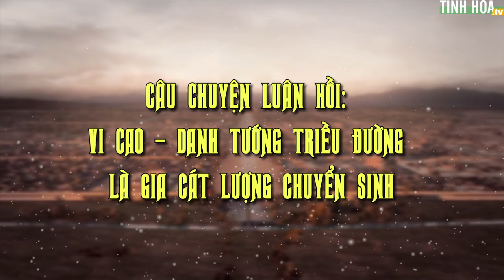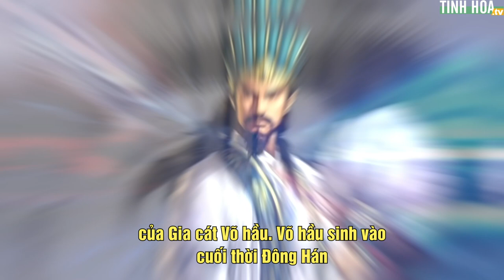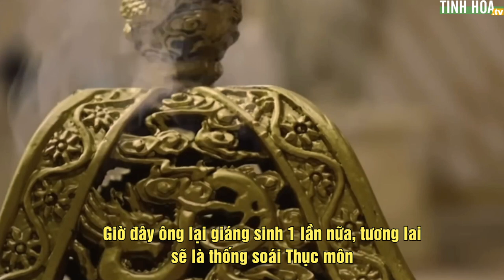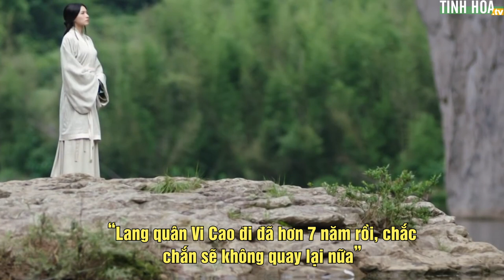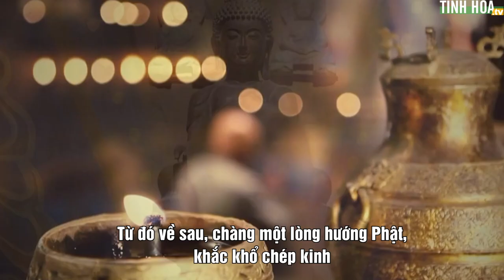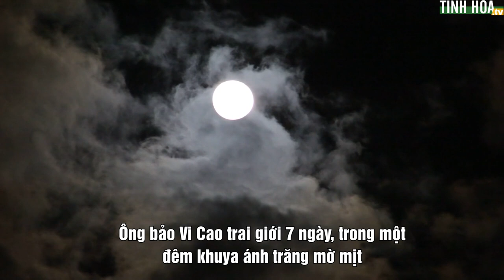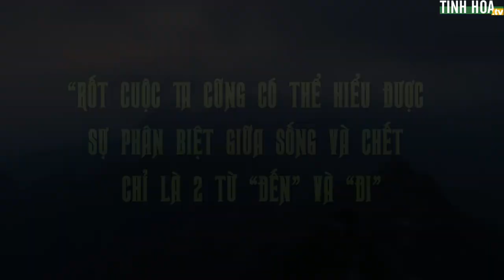Câu chuyện luân hồi: Vi Cao – Danh tướng triều Đường là Gia Cát Lượng chuyển sinh | Tinh Hoa TV